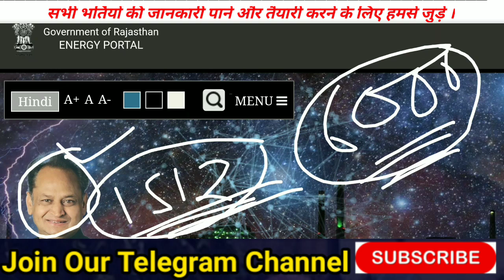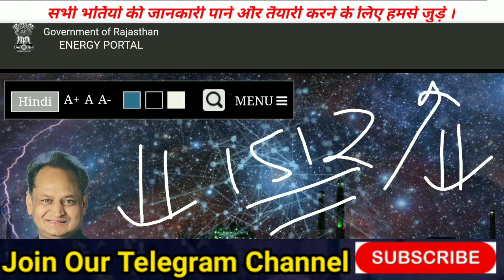नई भर्ती : Vidyut vibhag Technical Helper vacancy 2021 | Rajasthan Vidyut Vibhag Bharti 2021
राजस्थान पंचायती राज LDC, पद - 10,029 // Rajasthan Panchyati Raj Ldc Bharti 2013 Joining // Ldc

सभी तरह के नोटस् के लिए

                           🇮🇳जय हिन्द🇮🇳
                           🙏धन्यवाद🙏
Rajasthan cet exam kya hai,
Rajasthan cet,
Saman patrata pariksha kya hai,
Rajasthan saman patrata pariksha,